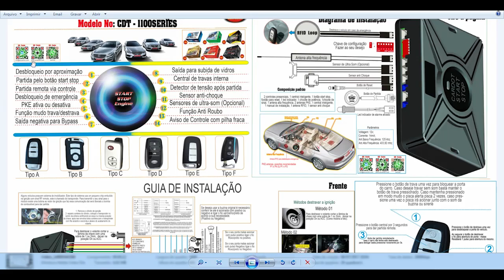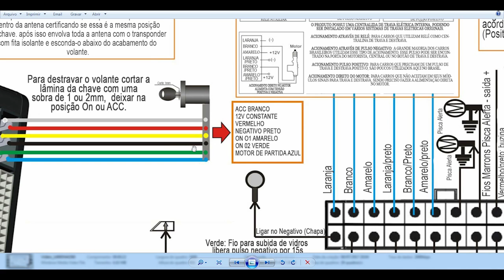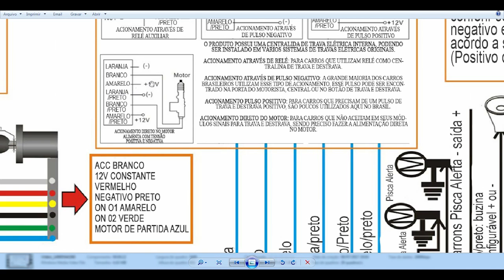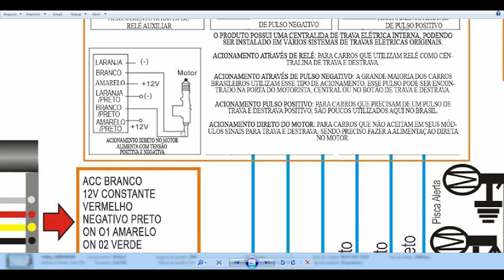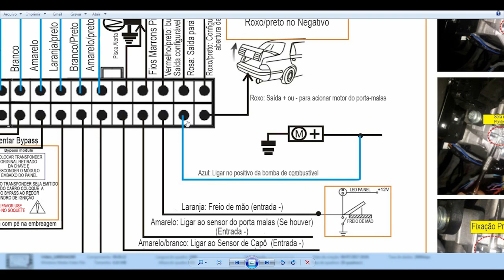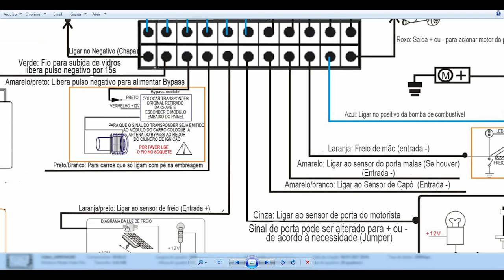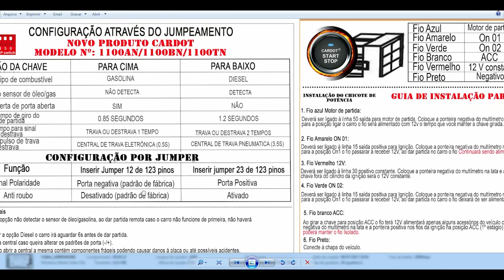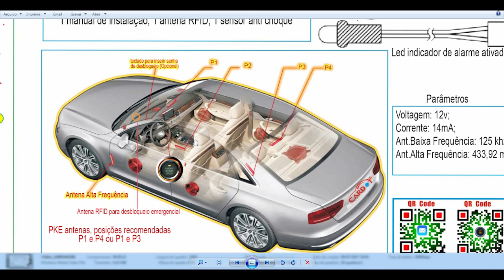Como Instalar Start Stop Cardot - Alarme partida remota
Pessoal... não  tenho mais esse manual, baixem o google tradutor e tirem foto do manual que vier no de vocês, pois tem muita diferença um pro outro.
temos outros videos no canal mostrando passo a passo de como instalar.

Esse foi um vídeo enviado por nosso amigo e parceiro de canal, Frances Leite da Upcar tendo em vista que para muitos usuários a maior dificuldade é o domínio do inglês.

•Seja nosso(a) Inscrito(a)! •Deus nos abençoe✓✓✓ •nos siga no instagram @Zosmay